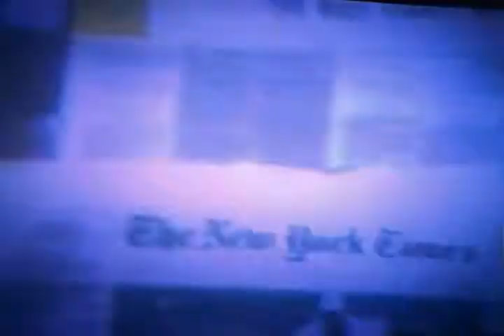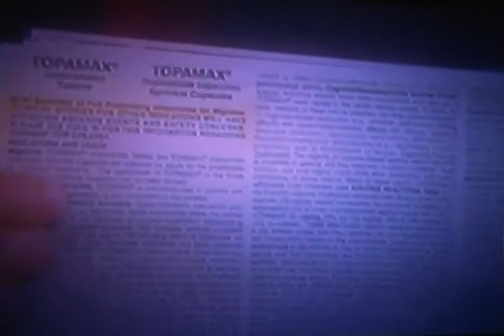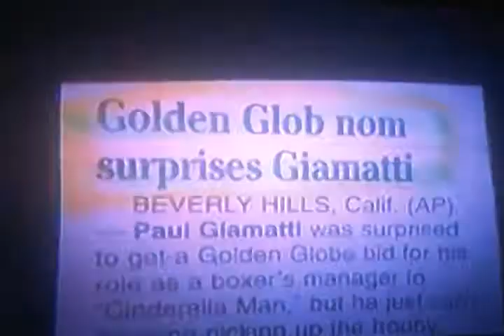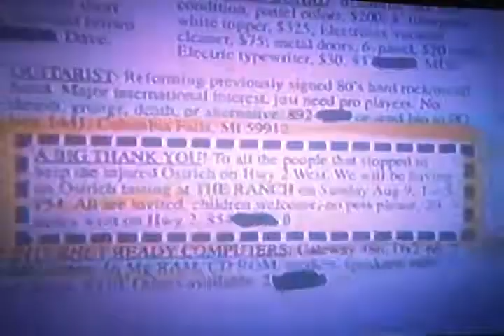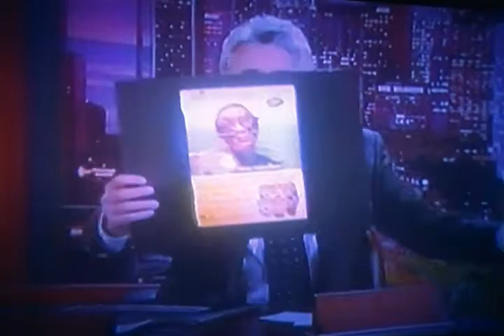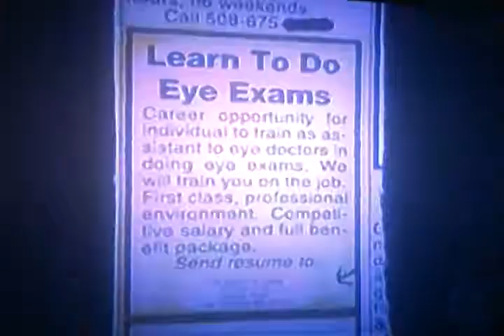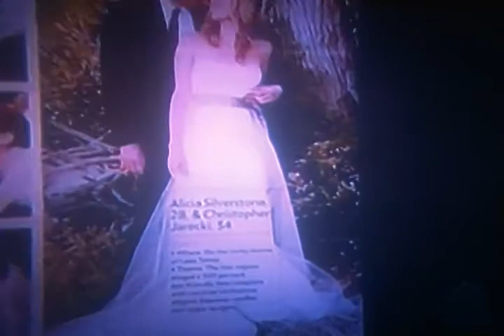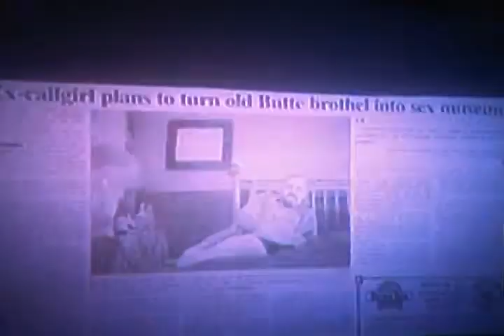LENOS HEADLINES 7